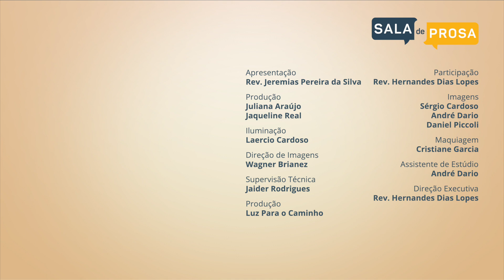Sua família, um lugar de bênção | Sala de Prosa T2 • E59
Maio é o mês da família. E nesta semana, no Sala de Prosa, os Pastores Jeremias Pereira e Hernandes Dias Lopes conversam sobre este grande presente de Deus para a terra: a família. Sua família deve ser um lugar de bênção, gente boa! Invista em seu cônjuge, filhos ou pais! Como você tem passado a quarentena em família? Deixe nos comentários e envie o vídeo para seus amigos